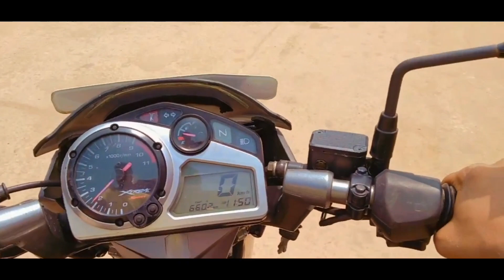Khollikote || chikili park nd pantha niwash || vlog by gourahari💞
Finally, the beginning is the only part of your description that appears “above the fold” on the watch page. The rest of the text remains hidden unless someone chooses to “show more”:ଭାଇ ଆଉ ମୋର ଭଉଣି ମାନେ ପୁରା ଶୀଘ୍ର ଭାବରେ ଭିଡ଼ିଓ ଟି ମୁ shoot କରିଛି ଯଦି କିଛି ଭୁଲ ଥିବ କ୍ଷମା କରିବେ 🙏location is above. ☝️